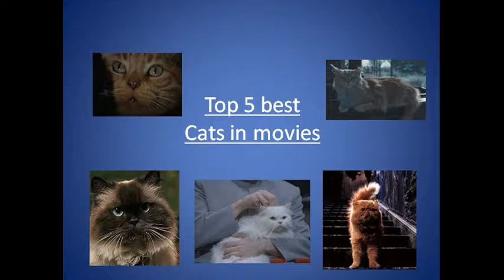5 best cats in movies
5 best cats in movies.  Published 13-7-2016.
These are my top 5 favorite cats in movies.